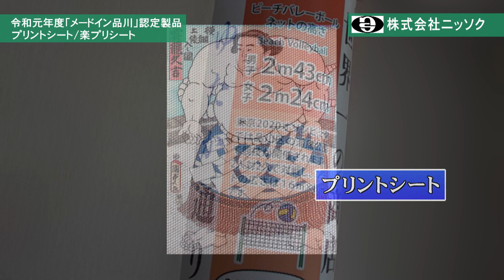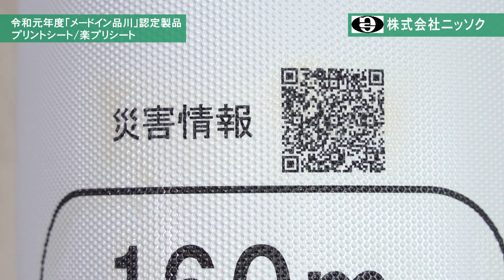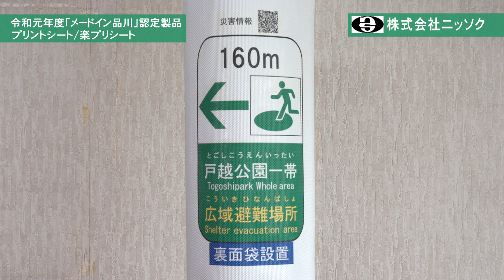プリントシート・楽プリシートで殺風景な電柱や電灯を鮮やかに彩る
令和元年度メードイン品川ブランド認定　製品
「プリントシート・楽プリシート」

株式会社ニッソクは張り紙防止機能を持ち、美しく街を彩るプリントシートおよび
楽プリシートを開発、販売しています。
殺風景な電柱や電灯の柱などに装着することにより楽しい情報や彩を提供しています。

張り紙防止効果のある凹凸シートに鮮明な印刷を施したのがプリントシートです。
張り紙防止効果があるために大切な情報が隠されません。
また、塩ビでできているため通行人にケガをさせることがありません。
一枚から鮮明な印刷が出来ます。また、印刷の耐久性を向上させました。

インクジェット印刷により鮮明で美しい画像提供ができる一方、耐久性が問題となっていました。そこで研究開発した特殊加工を表面に施すことにより暴露実験では5年半の劣化防止に成功しています。

楽プリシートは取り付け方法が違います。従来でしたら接着剤で専門業者に頼んでいました。楽プリシートの方はハトメ加工を施し両面テープと結束バンドによって誰でも簡単に取り付けられるようになりました。それによってイベントなどでも簡単に使えるようになりました。
商店街の賑わいづくり、観光地や各種イベントの案内表示。また、行政への防災ツールとして活用が期待されます。
「プリントシート」を使って全国の商店街を明るくしたいです。

また、QRコードを印刷することによって最新の情報も提供でき、アイデア次第でさまざまな活用が期待できます。
株式会社ニッソクは今後も商品の普及を通して安心安全な街づくり、そして環境美化にも貢献していきます。